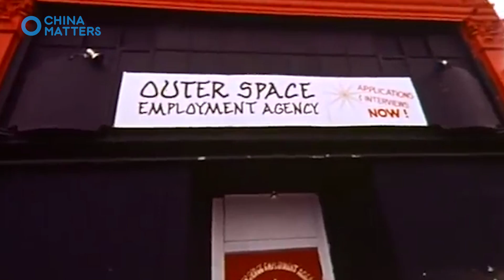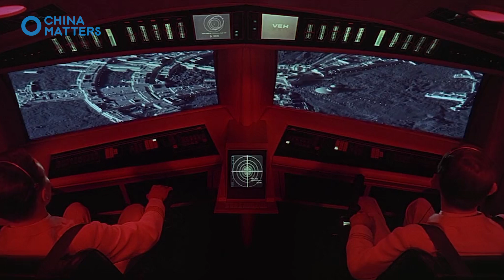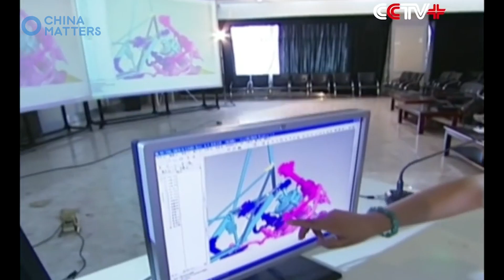5 ways China is trying to conquer outer space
China has been working on lots of projects that are conquering the outer space, including a big telescope, manned space flights, mission to Mars and many other fantastic projects.